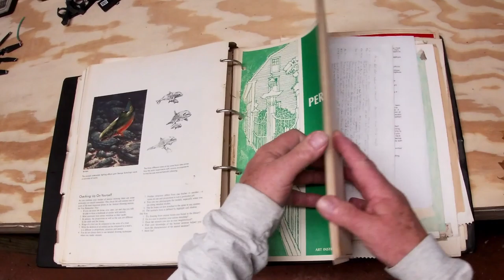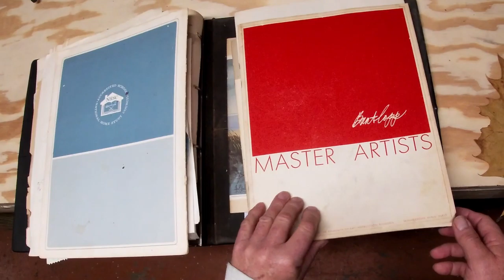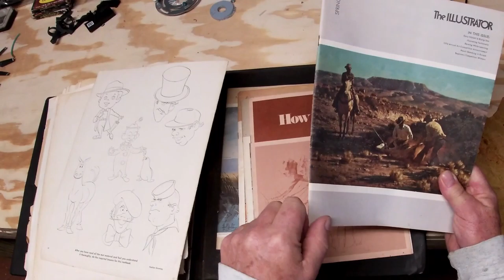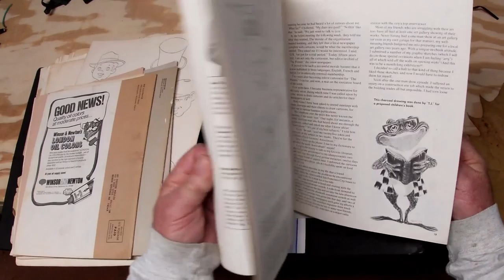Art Instruction School